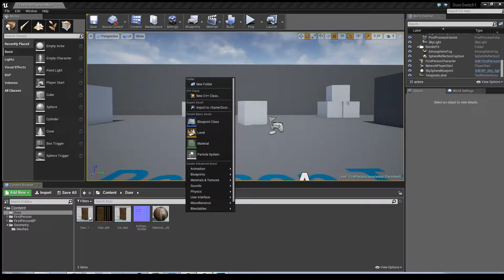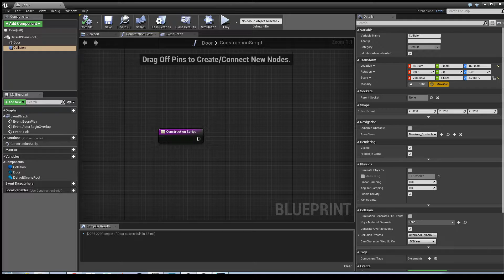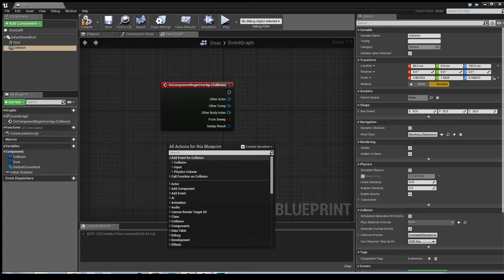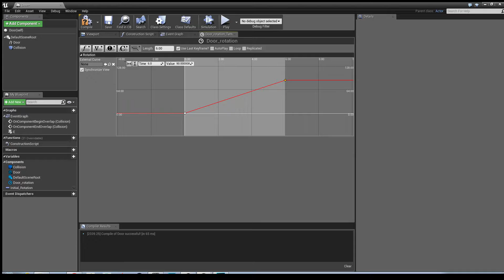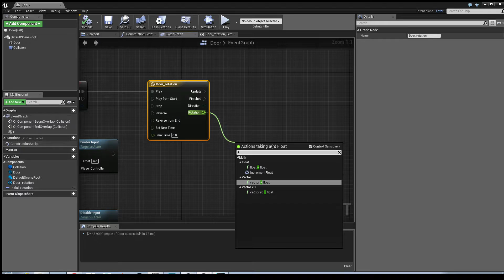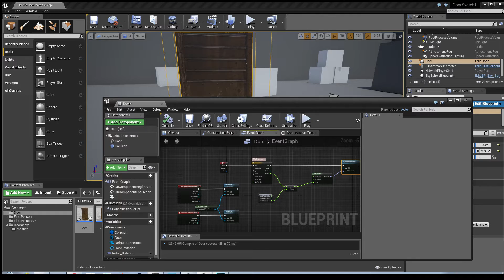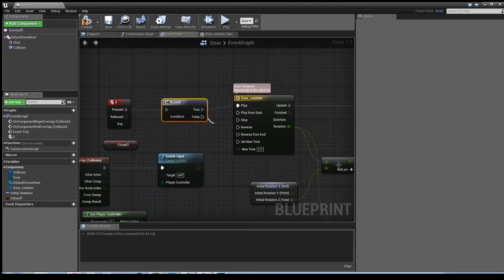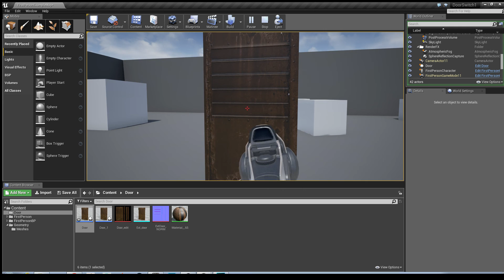Unreal Engine 4 Door and Switch blueprint tutorial part 1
Unreal Engine 4 version 4.9.2

Part 1/3: I will be showing you how to create a door using blueprints that can be opened and closed by pressing the E button.